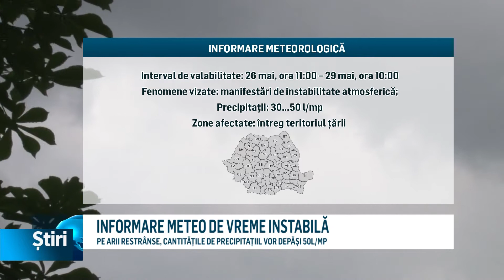informare meteo de vreme instabila